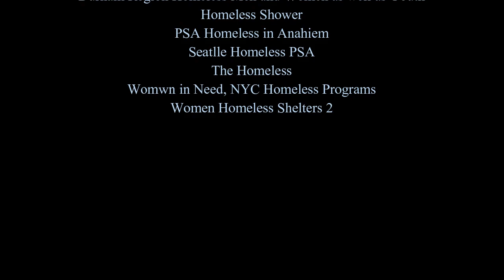"crossroads" by longwindingroad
Standing at a crossroads
with my cardboard sign.
Begging for a dollar.
Mercy!
Could you spare a dime?
Rolling to a stop
but our eyes don’t meet.
Something’s caught your interest
further
down the street.
I’m not here to judge
should you drive on by.

Lord God above
you know me well.
Down to the tricks I play
to either buy or sell.
It’s been a hard row
I’ve had to hoe, Lord.
I’d tell it to you straight
but you’re the
first to know.
things that are so.

Living in a tent
somewhere out of sight.
The best of better folks from here
wouldn’t think it right.
So when I go to town
I keep my head down low
from the county officers
cruising on patrol.
Won’t be thinking of me
when they pass on by.

(Instrumental break)

Sleeping on the ground
feels like a currycomb.
Another six feet and
this will be my final home.
He left me when we lost our child.
I lost hope to ever
reconcile.
should you disagree.

Lord God above
to free my soul from hell.
but you’re the first to know.

(Instrumental break)

Mercy!
further down the street.

No, I’m not here to judge